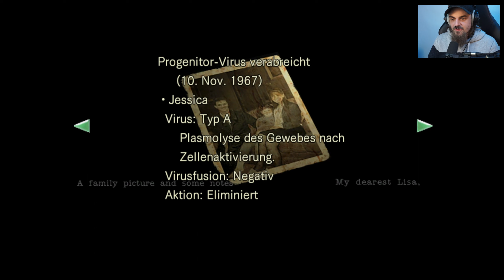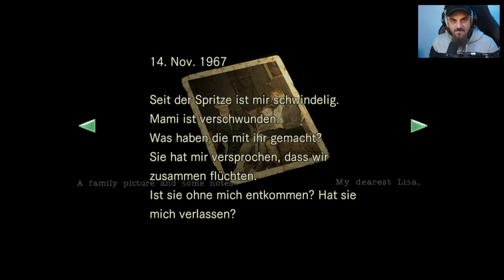Resident Evil: HD (Remastered) #13 - Im Stich gelassen (Gameplay Deutsch)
Resident Evil: HD (Remastered) Let's Play Deutsch von Bardorah

Resident Evil: HD (Remastered) - Let's Play Resident Evil: HD (Remastered) - German/Deutsch Gameplay